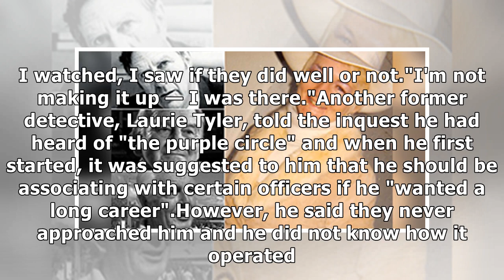Abe saffron and the 'purple circle' of detectives linked to shirley finn murder